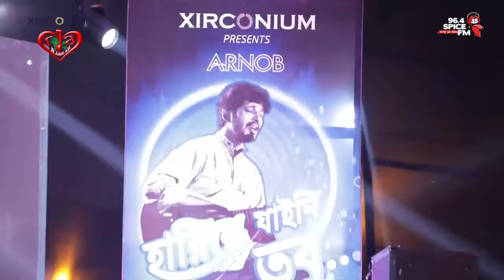Live update from ARNOB | What the audience said -2 at Jamuna Future Park